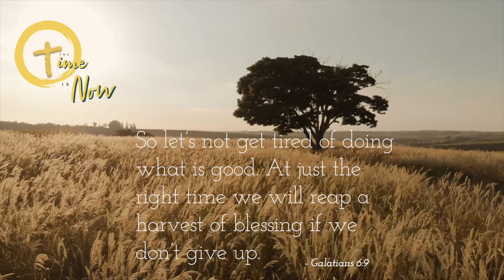Walk and Work | Preaching 19.03.23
God's Grace is our driving force to live differently! In case you missed Pastor Roland's preaching last Sunday, or if you just want a reminder of it! Walk and work with God.🌱